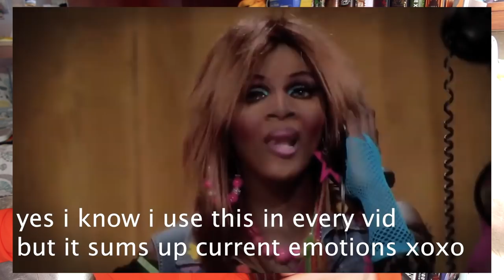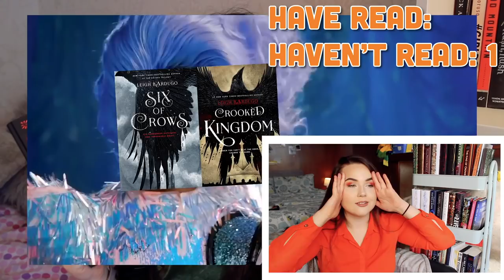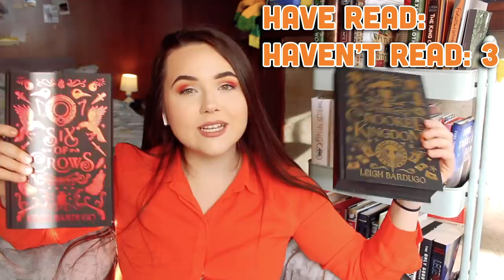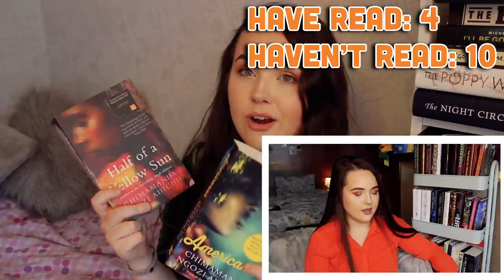DID I READ THESE 21 BOOKS BEFORE I TURNED 21?!? 🥴 i just wanna forget this video exists goodbye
sooooo,, as i'm about to turn 21 i thought i should react to the video i did a few months ago about all the books i HAD to read before i turned 21,,,,,,,, um anyways goodbye im going into hiding

VLOG: READING ONLY DARK ACADEMIA BOOKS FOR A WEEK 📚weird books, the secret history rip offs + dnfs!
21 BOOKS I MUST READ IN 2021 | 2021 TBR ✨ series to finish and start, non-fiction and new books!